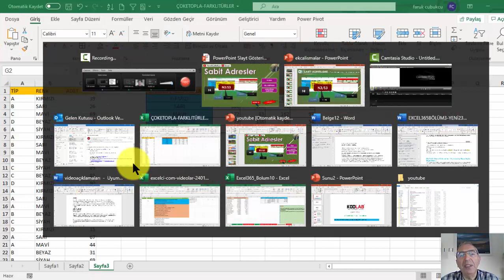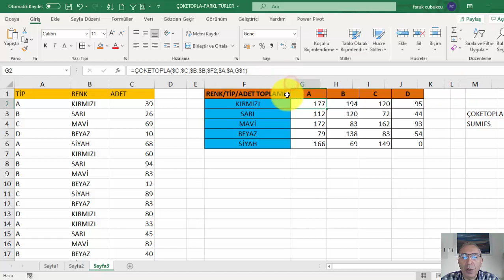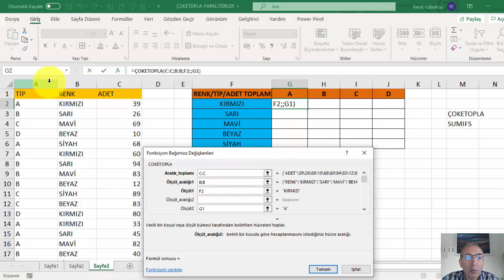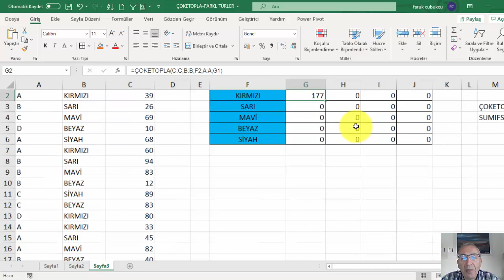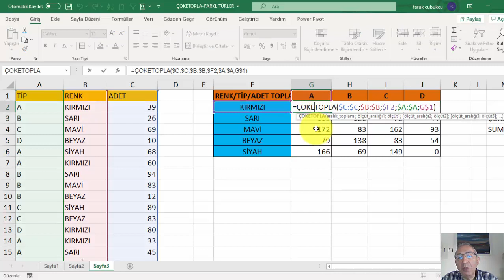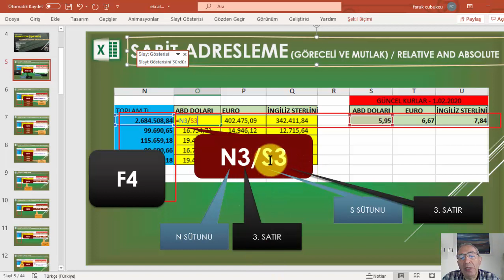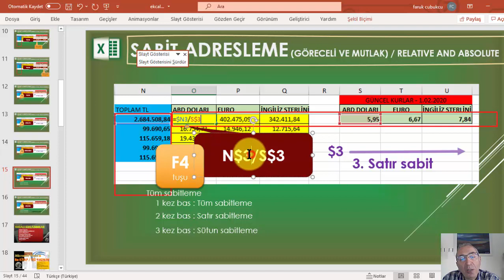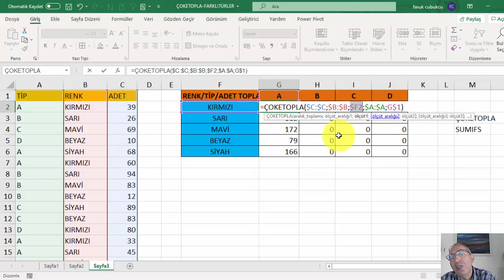Excel Formüllerde Sabitleme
Excel formüllerde sabit adres kullanımı
Excel f4 tuşu ile sabit adres oluşturma
Excel sabit adres oluşturmak

Sabitlemek için formül yazılırken hücre adresi üzerinde F4 tuşuna basılır.
Sabitleme işlemiyle hücre adresinin sütun ve satır numaralarının önüne $ işareti konur.
Sabitleme satır ve sütun için (full) birlikte yapılabileceği gibi.
Sadece satır ya da sütun için de yapılabilir. Bu durumlar özellikle sağa doğru ve aşağı doğru formülün çekilmesiyle ilgilidir.
Örneğin A1, R sütununda 1. satırdaki hücrenin adresi. $ işaretiyle sabitlenmediği sürece bu adres değişkendir. Adres üzerinde F4 tuşuna basılır ve $A$1 halini alır. Şimdi sabit adres (kilitli adres) haline gelmiştir.
A1 adresi “F4 tuşu” ile sabit hale gelir. $A$1 şeklindeki bu adres, sütun ve satır tarafının her ikisinin de kilitli olduğunu gösterir. Bu düzenleme, adresin ne yönde çekilirse çekilsin değişmeyeceğini gösterir. Ancak bazı durumlarda adresi belli bir yönde (sağa, sola, yukarı ve aşağı) çekilmesi durumda bir tarafının (sadece satır ya da sütun) değişmesi istenebilir. Bu gereksinim için adreslerin farklı modları geliştirilmiştir:

Bir hücre adresinin modları:
A1       : Değişen adres (göreceli adres). Formül kopyalandığında bu adres değişir.
$A$1   : F4 tuşuna basılarak elde edilen tam sabit adres. Kilitli adres ya da mutlak adres olarak da adlandırılır. Her iki yönden (sütun ve satır) sabitlenmiş. Formül kopyalandığında bu adres değişmez.
A$1     : F4 tuşuna iki kere basılarak elde edilen karışık mod. Sadece satır tarafı kilitlenmiş. Formül sağa/sola sürüklenirse sütun tarafı değişir. Aşağıya doğru sürüklendiğinde satır tarafı değişmez. Örneklerimizde tablonun üstünde yazan döviz kurları için.
$A1     : F4 tuşuna üç kere  Karışık mod. Sadece sütün tarafı kilitlenmiş. Formül aşağı/yukarı sürüklenirse satır tarafı değişir. Sağa ya da sola sürüklenirse sütun tarafı değişmez.